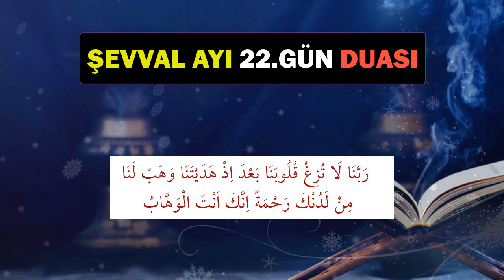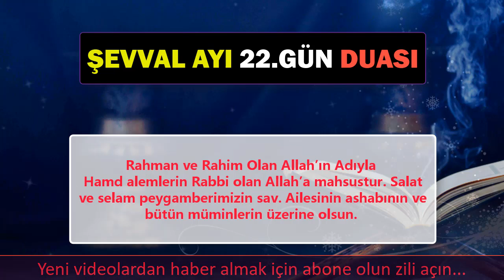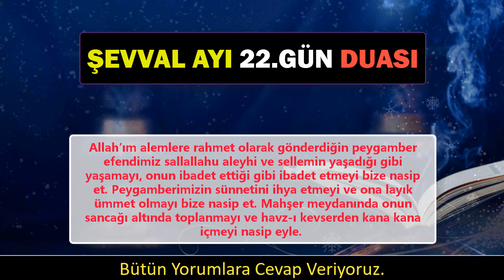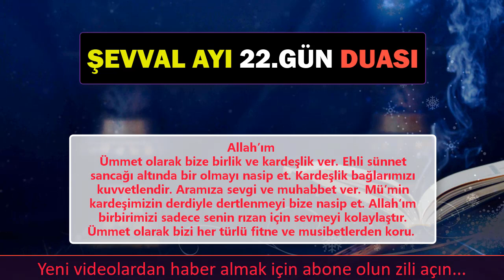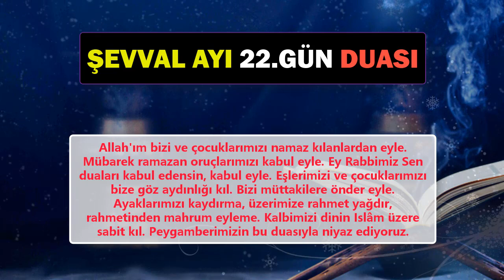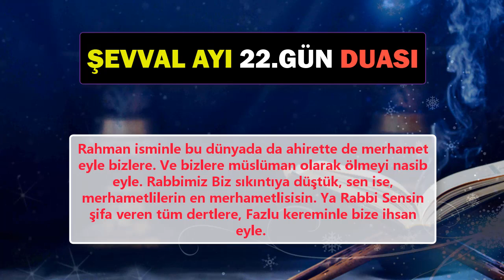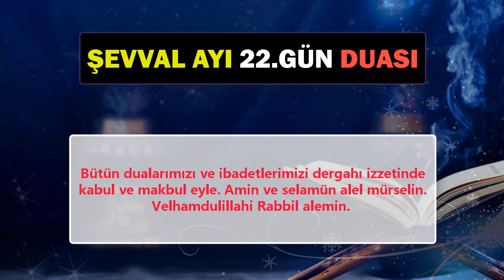ŞEVVAL AYI 22. GÜN DUASI DİNLE En Faziletli Dualar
ŞEVVAL AYI 22.GÜN DUASINI BERABER DİNLEYELİM. Güne dua dinleyerek başlamak maddi ve manevi huzur verir. Hicri aylarda her güne özel dua yayınlıyoruz. Biz bu duayı yaparken beraber duaya amin diyelim. Birbirimize yaptığımız dualar kabule daha yakındır. Bu sebeple Faziletli duaları dinleyelim. Ve Duaya amin diyelim.
Rabbimiz ömrümüzü hayırlı bereketli eylesin. Sevdiklerimizle huzurlu ve mutlu yaşamayı hepimize nasip eylesin. Amin